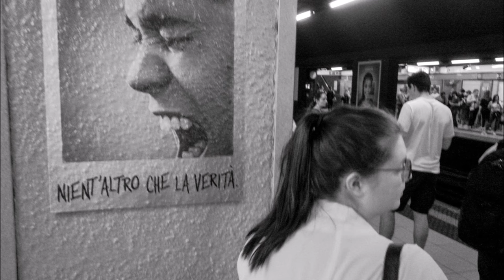Alex Coghe presents: alex street a Milano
Milano, 2018. Una selezione di foto in bianco e nero, realizzate da Alex Coghe nel capoluogo lombardo.